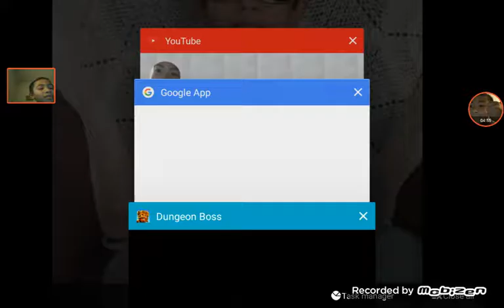My games and today we are going to play 2 games on my games